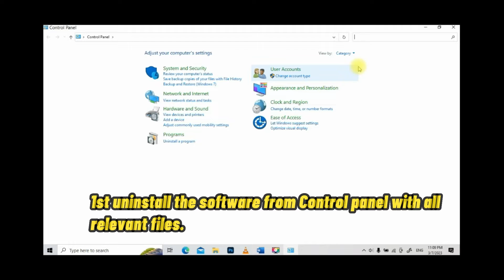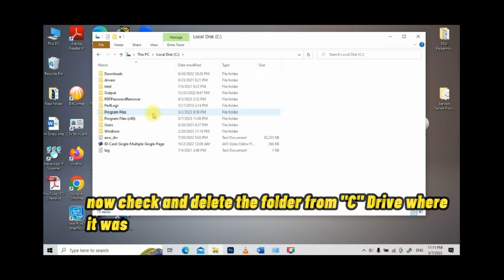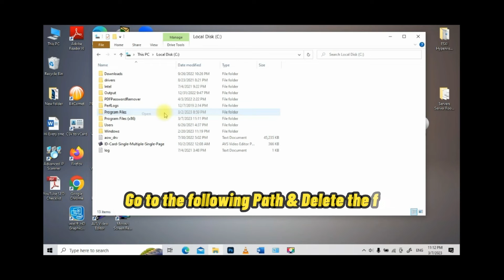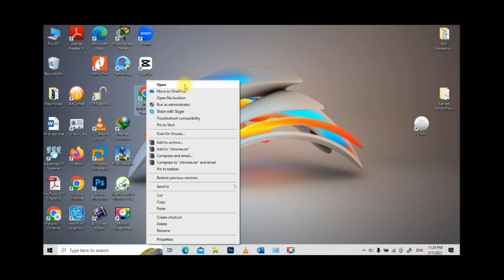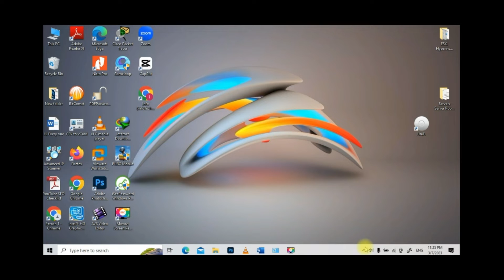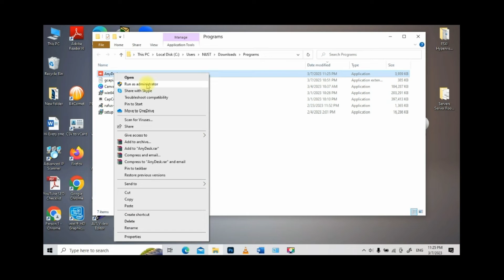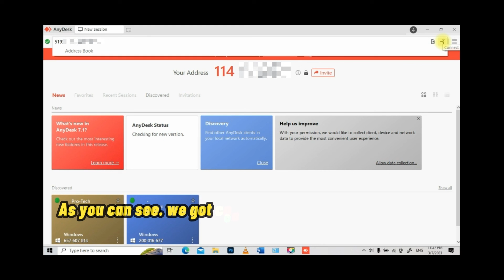Anydesk Notification Pop-Up issue problem resolved.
short video to resolve the issue with anydesk. when trial period expires or too many connections are established from anydesk then time to wait notification appears again and again.

working and tested. short video .